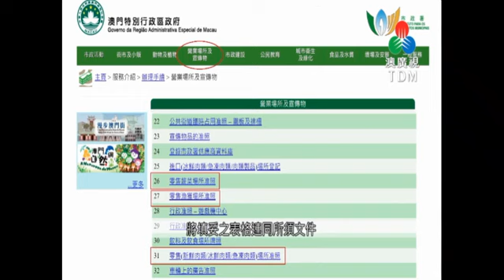申請零售新鮮、冰鮮、急凍肉類漁獲蔬菜場所准照的要求